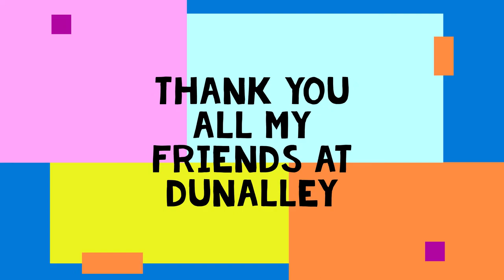Dunalley School UK And School of Scholars India | ISA Activity | Music Brings Harmony to the World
Teacher Name: Mr. Satish Wadhai
School Name: School of Scholars, India